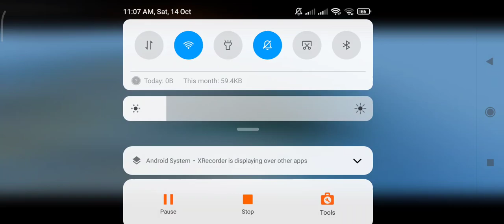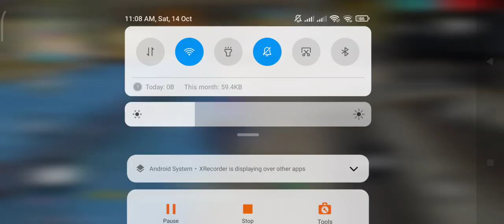14 October 2023